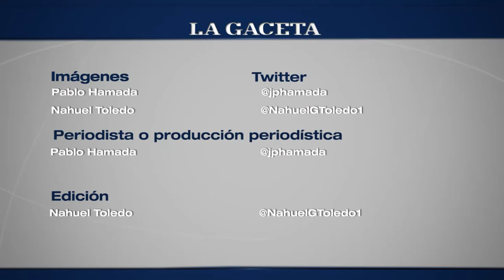Opiniones cruzadas sobre la "tolerancia cero"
Las multas, los trabajos comunitarios y la propia ordenanza genera distintos puntos de vista en la noche salteña.